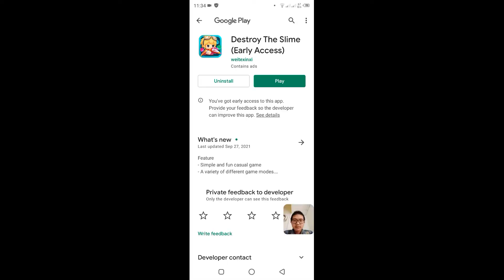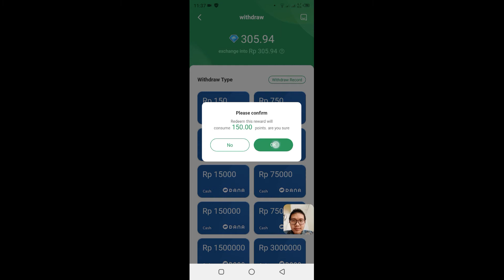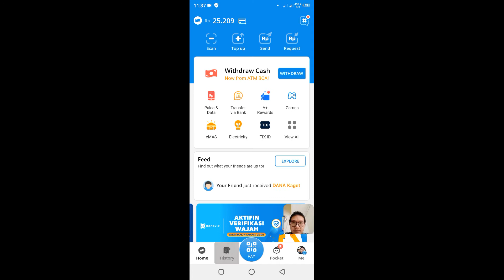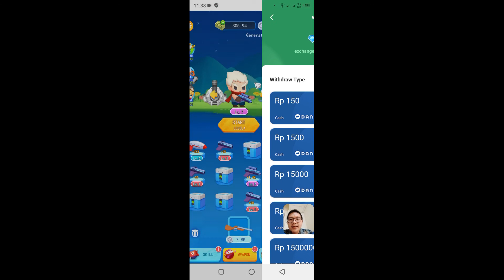Destroy The Slime - Aplikasi Terbukti Membayar!